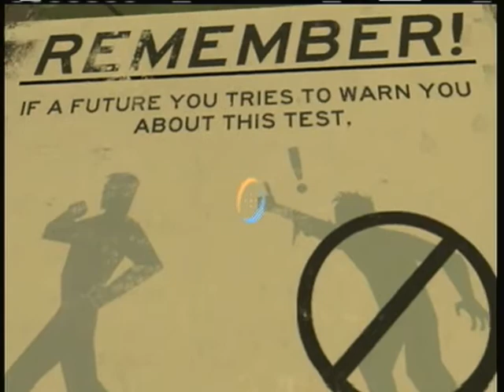Let's Play Portal 2 Part 12- You can't fire people in wheelchairs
Cave Johnson fired someone because he didn't want to buy a ramp for them...